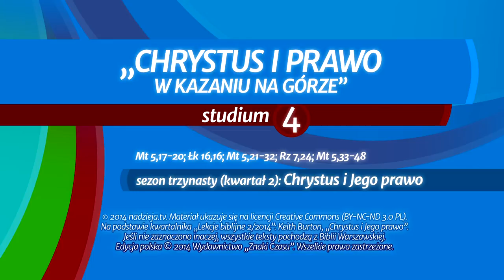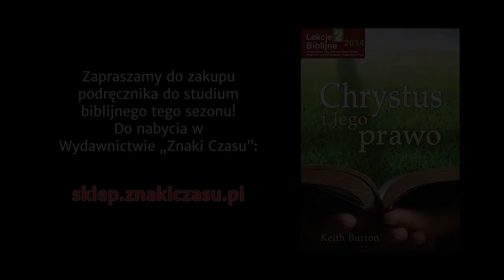Studium biblijne - 161 ): Chrystus i prawo w Kazaniu na Górze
Studium biblijne lekcji Szkoły Sobotniej dla dorosłych (sezon 13) z 26 kwietnia 2014 r., pt. "Chrystus i prawo w Kazaniu na Górze". Na podstawie kwartalnika "Lekcje biblijne 2/2014": Keith Burton, "Chrystus i Jego prawo".

STUDIUM BIEŻĄCEGO TYGODNIA: Mt 5,17-20; Łk 16,16; Mt 5,21-32; Rz 7,24; Mt 5,33-48.

TEKST PRZEWODNI: „Nie mniemajcie, że przyszedłem rozwiązać zakon albo proroków; nie przyszedłem rozwiązać, lecz wypełnić. Bo zaprawdę powiadam wam: Dopóki nie przeminie niebo i ziemia, ani jedna jota, ani jedna kreska nie przeminie z zakonu, aż wszystko to się stanie" (Mt 5,17-18).

W STUDIUM UDZIAŁ BIORĄ: Mariusz Zaborowski (prowadzący), Ewa Zaborowska, Mieczysław Tarasiuk, Aleksander Rishko.